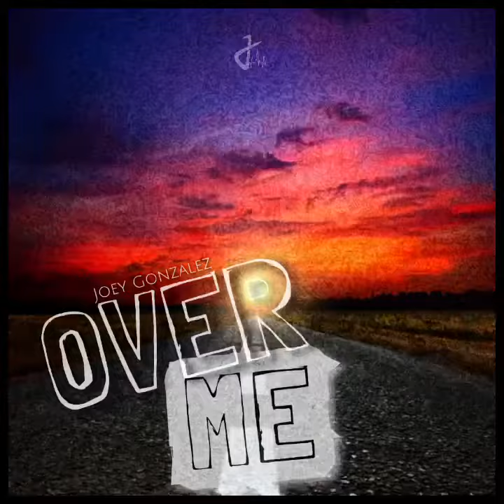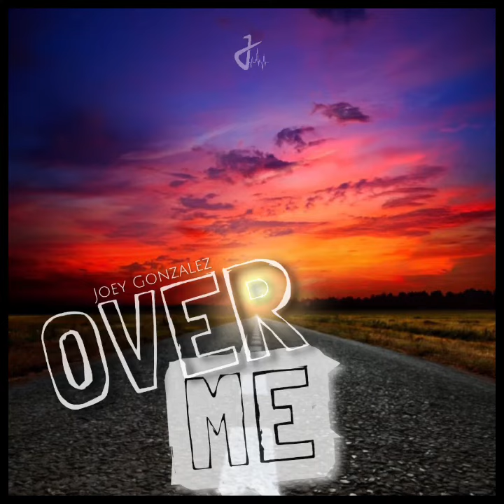Joey Gonzalez | ‘Over Me’ | Album Version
August 14
'Over Me’

A song about embracing newness and being willing to risk again in love.